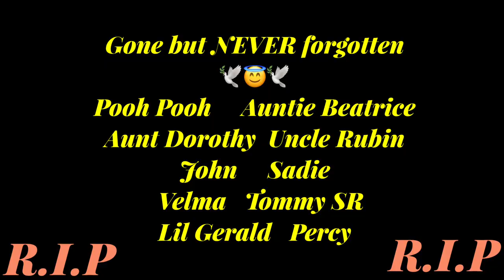Epic Davenport Family REUNION (Hilarious)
I hope you guys enjoy this long awaited family vlog.

🤍Sub Count :42🥰 LETS GOO!

The song used in this video is taken from (telfazy music) channel. Manny songs are without copyright on the